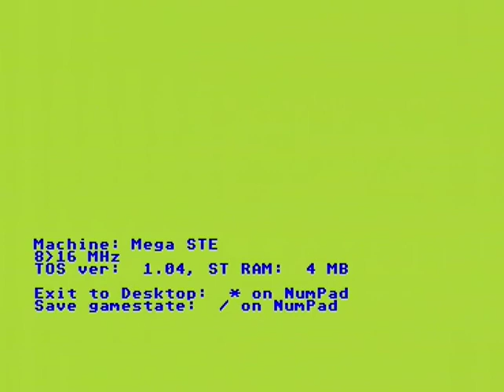BullysSD MSTE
Game    Bully's Sporting Darts  - running on Atari Mega STE, from Flash card.